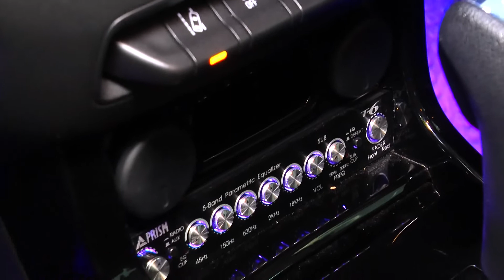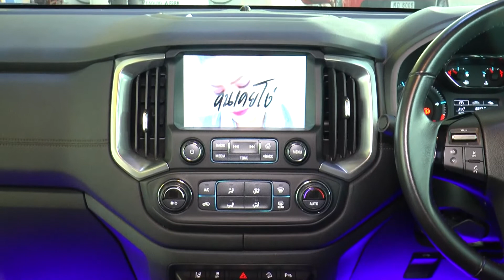เครื่องเสียงรถกระบะ Chevrolet Colorado Rocket Sound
เครื่องเสียงรถกระบะ Chevrolet สำหรับผู้ที่ชื่นชอบการฟังเพลงแนวมันๆสนุกๆ หนักแน่น ทรงพลัง ด้วยรูปแบบการติดตั้ง 1. พื้นที่ใช้สอยได้คงเดิม 2. คุณภาพเสียงตอบโจทย์ความต้องการของลูกค้า สร้างความสุข จากเสียงเพลงตลอดการเดินทาง

ติดตามความล้ำสมัยโลกบันเทิงในรถยนต์ได้ที่